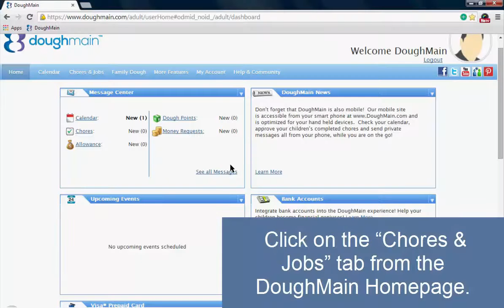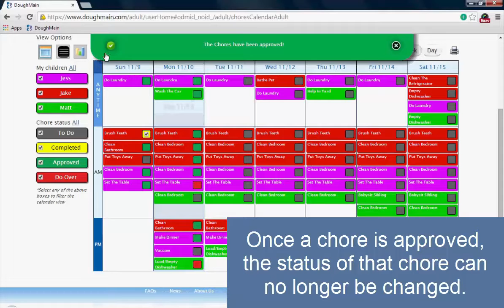DoughMain - Approving Chores | Financial Literacy for Kids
- DoughMain instructional video on how parents can approve their kids' completed chores, using DoughMain's FREE Chore Tracker Tool.